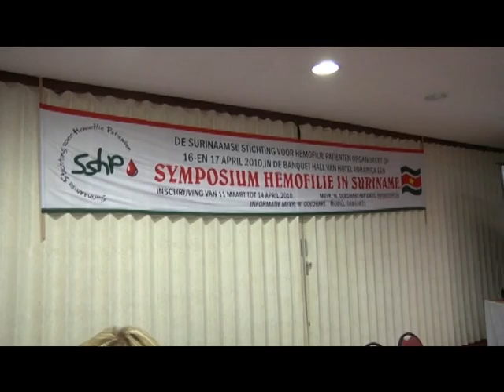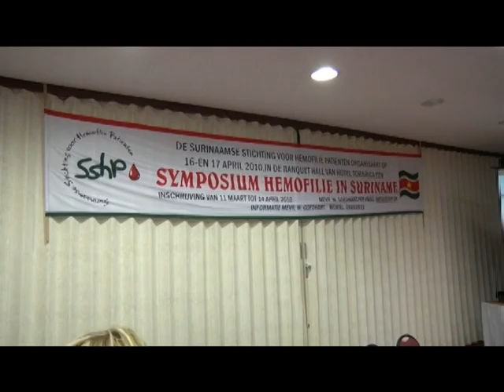Dr. Marjolein Peters, Hemophilia Pediatrician, Academic Hospital Amsterdam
Interview met Dr. Marjolein Peters over Hemofilie in Suriname tijdens het SSHP congres in april 2010
Uitzending: In de Branding, Apintie TV, 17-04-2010